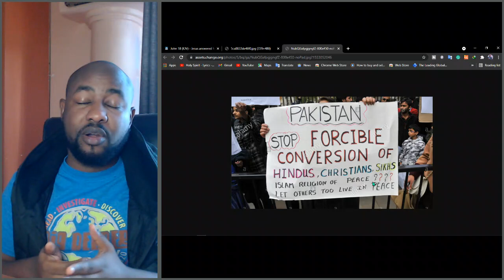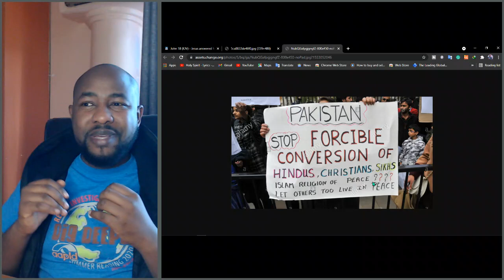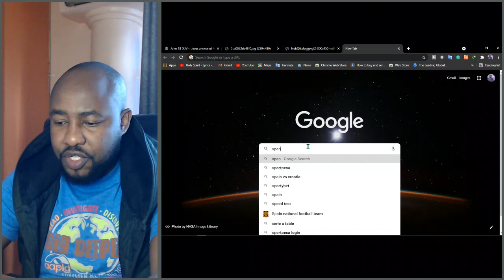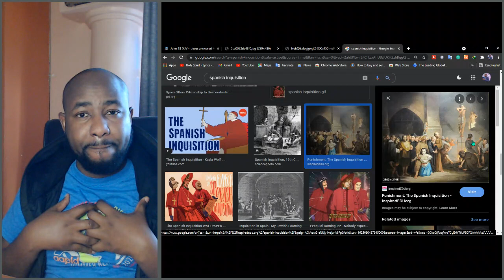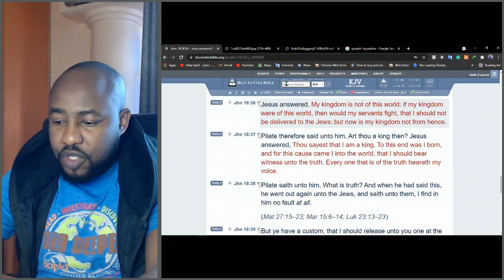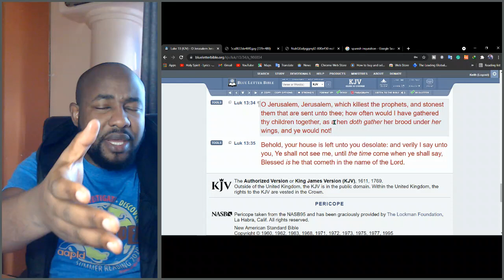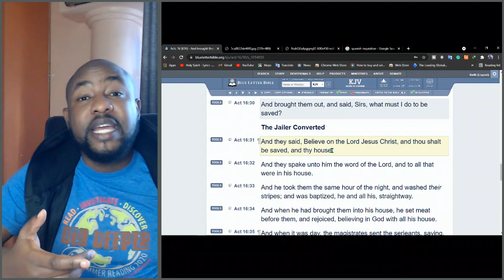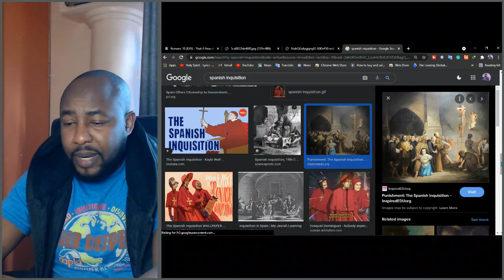Is it wrong to force a conversion or trick someone into becoming a Christian?